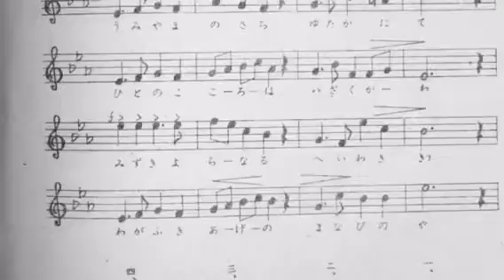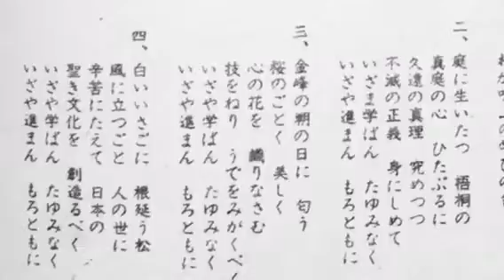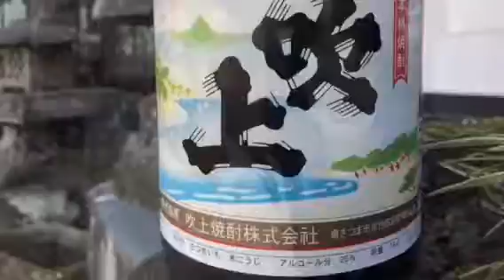Reunion of Fukiage Sho Graduates in 1968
Filmed and edited by Mario Itoh on Sep. 24, 2016